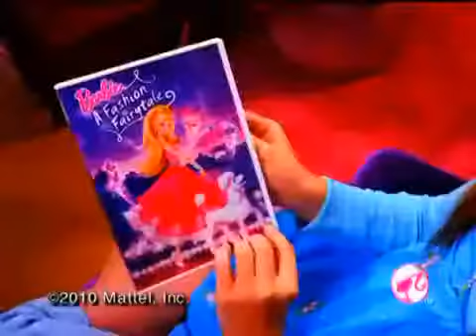Barbie Life in The Dreamhouse Full Episode Seasons Part 00 15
A GAMES is structured playing, usually undertaken for enjoyment and sometimes used as an educational tool.